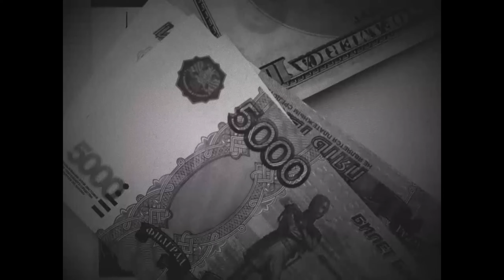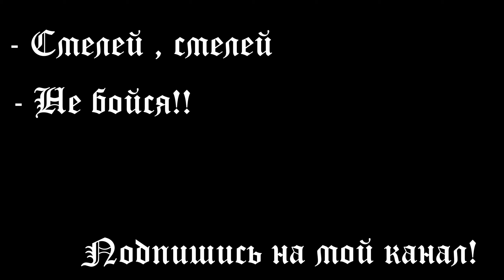МУЗЫКАЛЬНЫЙ ХАТА ТУР - БИНЕТ СЕНН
✎МУЗЫКАЛЬНЫЙ ХАТА ТУР ПОДЪЕХАААЛ! Как всегда, музыкальные приятности по Воскресеньям! Обожаю вас, наслаждайтесь, слушайте))

Source : SoundClick